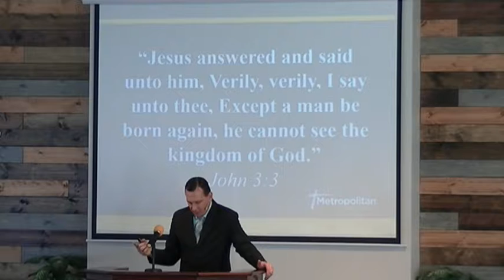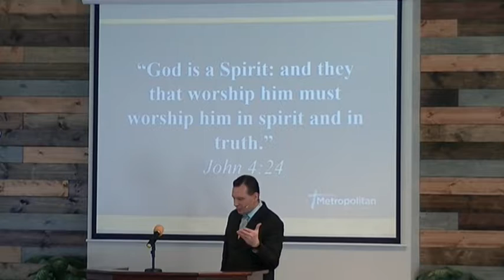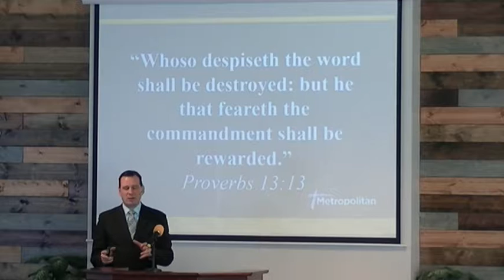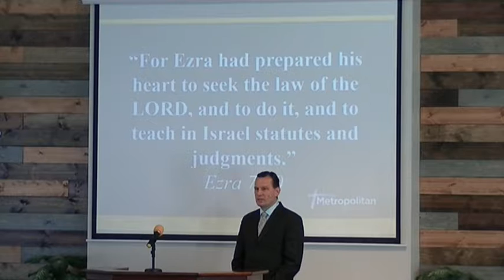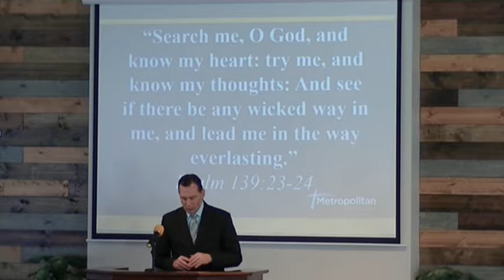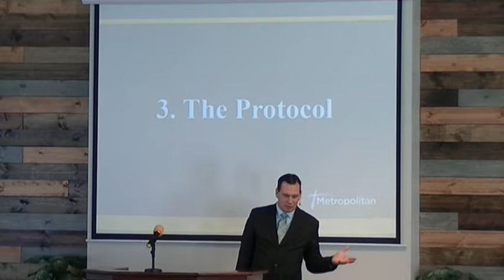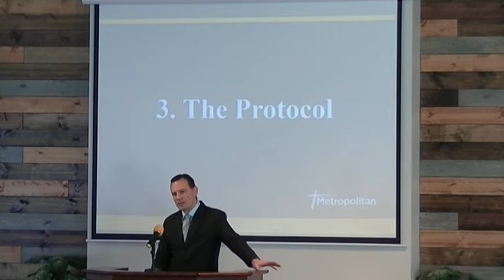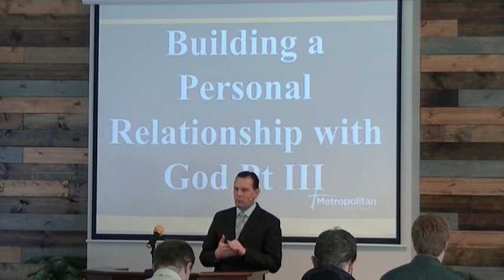Building a Personal Relationship with God Pt III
We'll learn how to get the most out our time of reading God's Word.